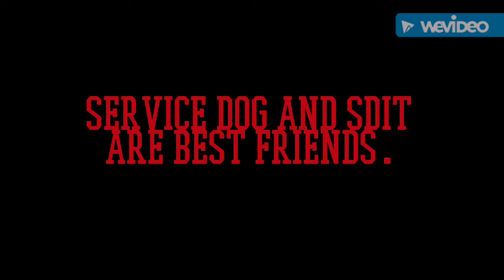Service dogs are best friends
Kaity purposely went on meagans right side to be near nugget.